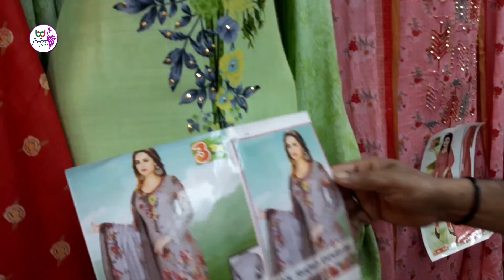ইসলামপুর থেকে পাইকারি দামে বুটিক্সের থ্রি-পিস 1 পিস ক্রয় করতে দেখুন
আমরা এই ভিডিওটির মাধ্যমে আপনাদেরকে অবগত করেছি ইসলামপুরে যে বুটিক্সের ড্রেসগুলো পাওয়া যায় সেই বুটিক্সের ড্রেস গুলোর দাম দর সম্পর্কে আপনারা চাইলে খুব সহজে এখান থেকে ক্রয় করে নিতে পারেন আপনার দোকানের ভিডিওটি আমাদের ইউটিউব চ্যানেলটি দেখতে যোগাযোগ করতে পারেন এই নাম্বারটিতে তবে সবচেয়ে ভালো হয় আমাদের এই নাম্বারটা এসএমএস করে রাখলে আমরা আপনাদের ভয়েস এসএমএস অবশ্যই আপনাদের ভয়েস এসএমএস এর উত্তর করব ।
@bd fashion plus#ইসলামপুরকাপড়ের#পাইকারিমার্কেট###